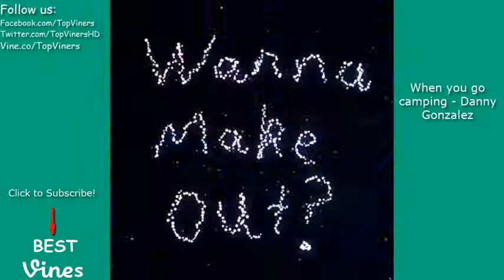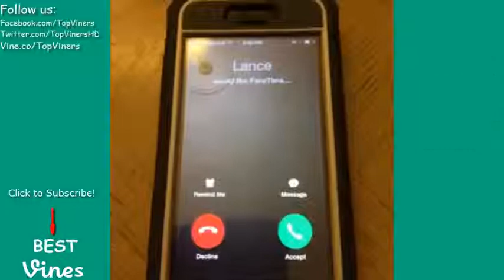BEST VINES Compilation - Best Vines of MARCH Part 4 - NEW Vine Compilation - BEST VINES ✔